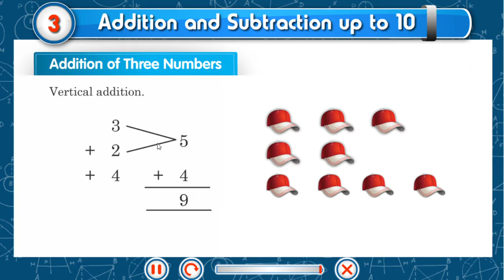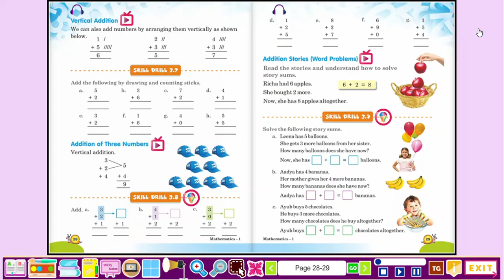class 1 maths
chapter3: addition and subtraction up to 10
 exercise 3.8